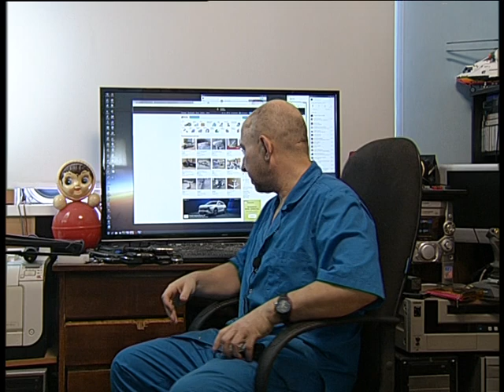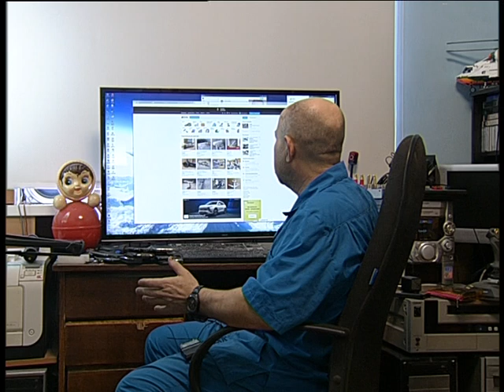Like garbage mobile, computer, and internet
Челейкин Алексей - как разводят всех начиная с детей, Cheleykin Alexey - Like garbage mobile, computer, and internet